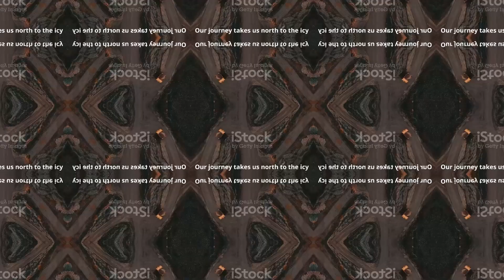10 Largest Mines in the World!!!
Join us on an extraordinary journey as we explore the world's largest mines, marveling at the colossal pits that stretch for kilometers and dive deep into the earth. From the icy landscapes of Siberia to the lush Amazon rainforest, we uncover the incredible engineering behind each site. Learn about iconic mines like Chuquicamata in Chile and Orapa Mine in Botswana, where diamonds are found in abundance, and understand their crucial role in shaping the global economy driving technological advancements. Delve into the environmental impact of these massive operations, and explore the delicate balance between resource extraction and environmental preservation. From copper to diamonds to gold, witness firsthand how these gigantic mines not only shape landscapes but also economies worldwide.